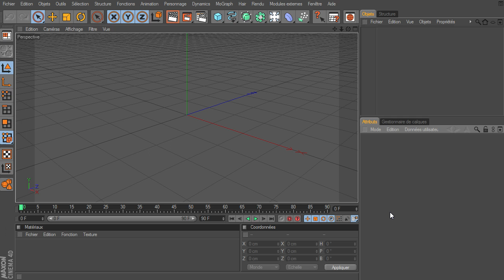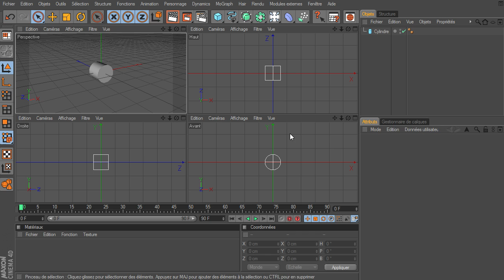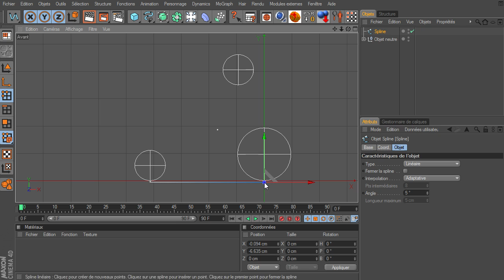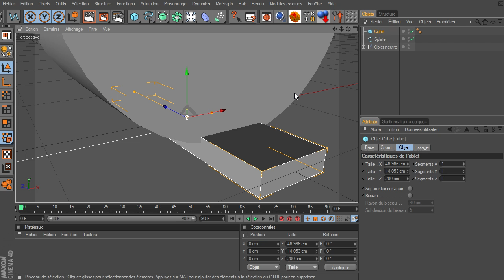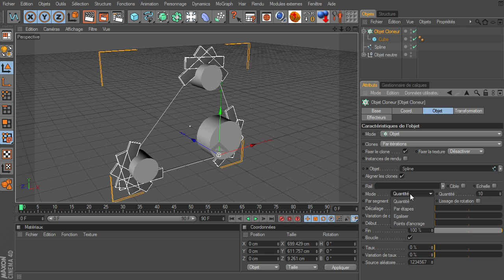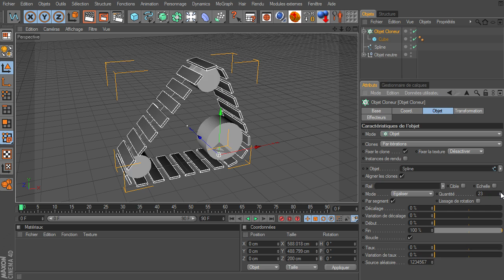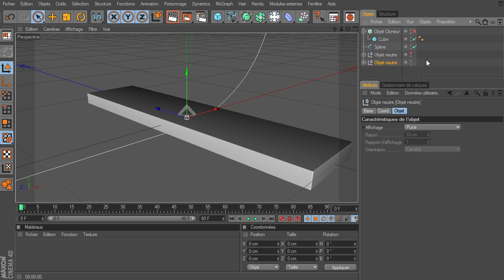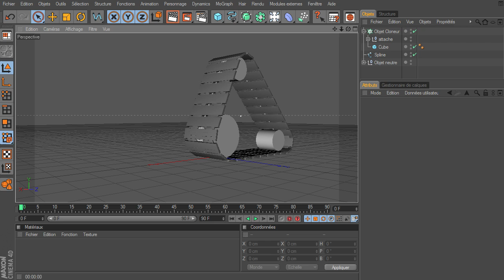MiniTuto : une chenille style robot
Un mini tuto pour juste montrer le principe de la création d'une chenille de robot